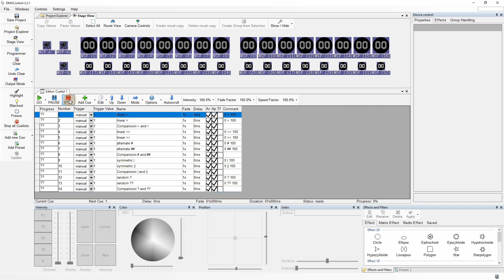B2-10 | Der Überblick über die Fanning-Operatoren - DMXControl 3 Tutorial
Mit diesem Videotutorial lernt ihr anhand der Dimmerfunktion einmal alle in DMXControl 3.2.1 verfügbaren Fanning-Operatoren kennen.